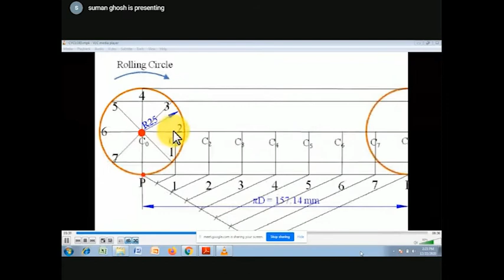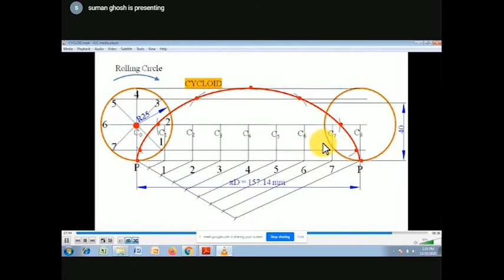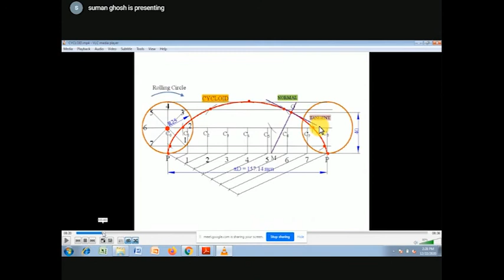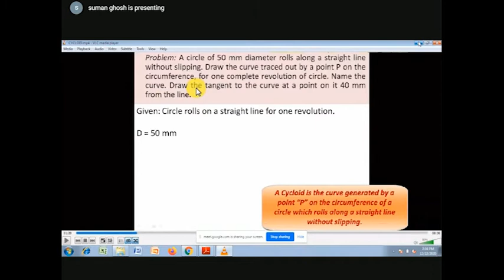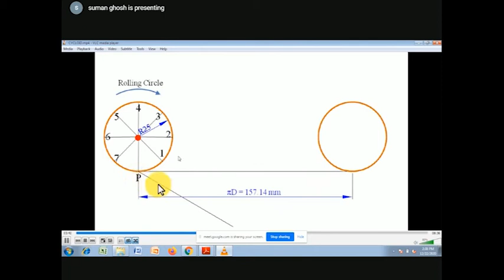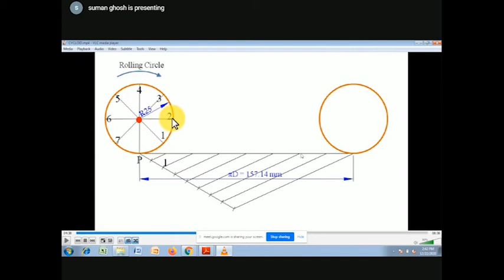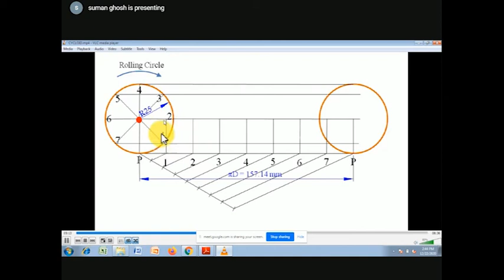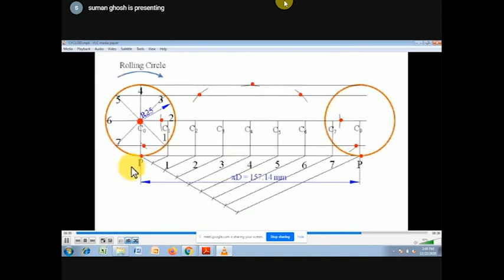Hindi Medium Subject Name :- Engineering Graphics Topic Name :- Cycloid Drawing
Hindi Medium Subject Name :- Engineering Graphics
Topic Name :- Cycloid Drawing
By
Mr. S. Ghosh
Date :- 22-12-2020